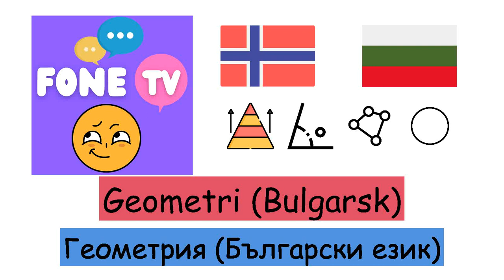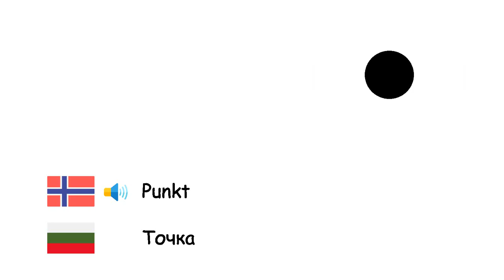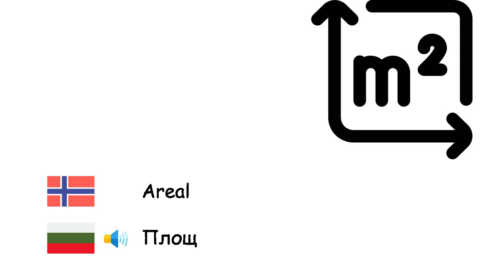Geometri (Bulgarsk) (no-bg)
Fone TV
no-bg-10
Геометрия (Български език)
Sirkel - Окръжност
Rektangel - Правоъгълник
Kvadrat - Квадрат
Pyramide - Пирамида
Trekant - Триъгълник
Sylinder - Цилиндър
Pentagon - Петоъгълник
Parallellogram - Успоредник
Vinkel - Ъгъл
Kube - Куб
Prisme - Призма
Radius - Радиус
Diameter - Диаметър
Linje - Права
Punkt - Точка
Kule - Сфера
Areal - Площ
Pi - Пи
Volum - Обем
Kurve - Крива
Symmetri - Симетрия
Polygon - Многоъгълник